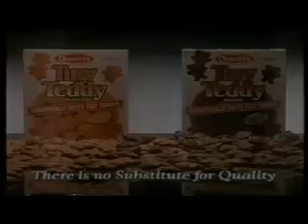1990 Commonwealth Games - Maori Waiata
An oldie but goodie. A fave track i loved, the performance was great. I see a few relatives and peeps i know. wowsers. Credit for the video belongs to Renaldo Saffioti. For full version